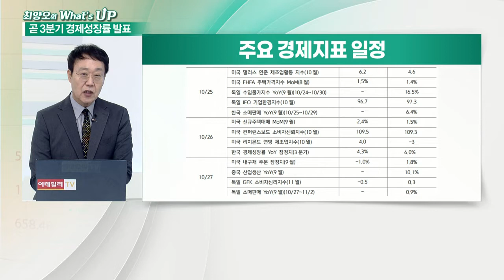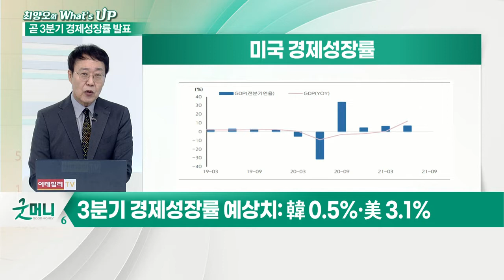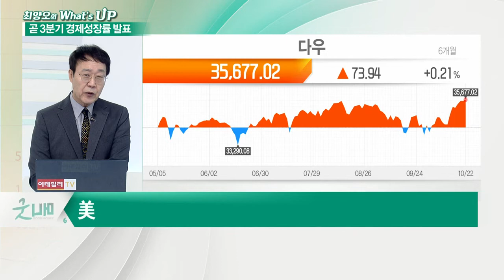세계 경제 3분기 성적 발표 임박… 불확실성, 얼마나 반영했나?_최양오의 왓츠업 (20211025)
- 韓 경제, 내수 및 수출 성장이 관건
- 코로나19 재확산으로 소비 증가세 둔화 전망… 2분기 3.6%
- 수출 호조에서 순수출은 여전히 마이너스 전망
- 美, 코로나19 재확산으로 경기 둔화
- 3분기 경제성장률 예상치: 韓 0.5%·美 3.1%
- 3분기 성장률 하향 조정으로 연간 전망치 수정 불가피
- 증시, 지표 부진 선반영
- 4분기 이연수요 인한 시장 개선 가능성 기대
- 美, 3분기 지표 악화로 인프라 법안 조기 통과 기대감